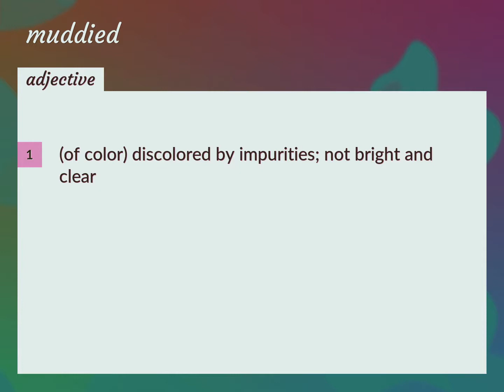Muddied | meaning of Muddied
What is MUDDIED meaning?